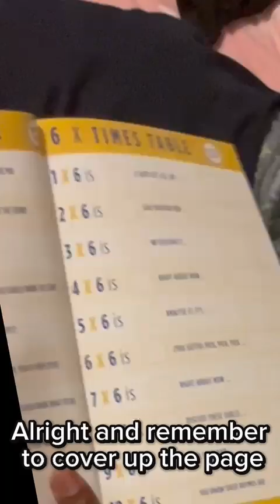How To Easily Memorize Times Tables (Part 3) - Sing It To Learn Fast | TunesTimesTables.com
Watch this fun video to learn how to teach your kids multiplication! We will show you how to learn multiplication tables quickly. It's an easy and memorable method that helps kids learn better. Have your child sing along and repeat the song a few times to remember it well. Perfect for parents looking for creative learning ideas!

This video is about How To Easily Memorize Times Tables (Part 3) - Sing It To Learn Fast. But It also covers the following topics:

Times Tables Songs For Classroom
Kids Multiplication Song With Rhymes
How To Memorize Times Tables Easily

Video Title:   How To Easily Memorize Times Tables (Part 3) - Sing It To Learn Fast | TunesTimesTables.com